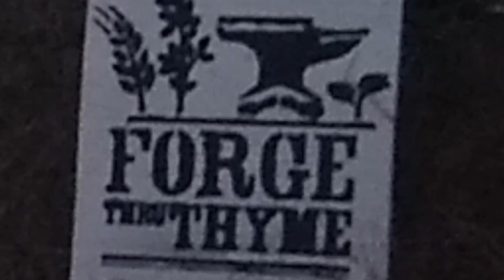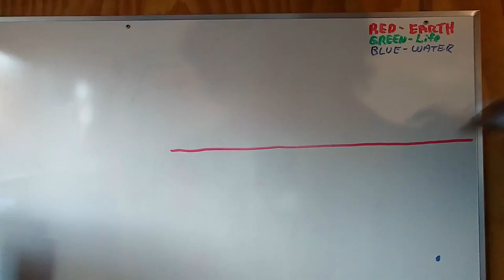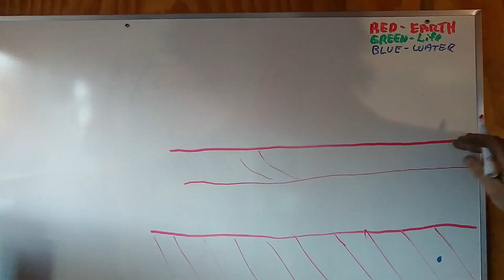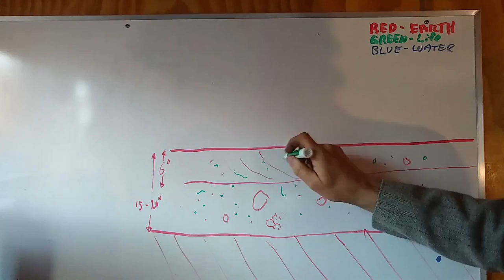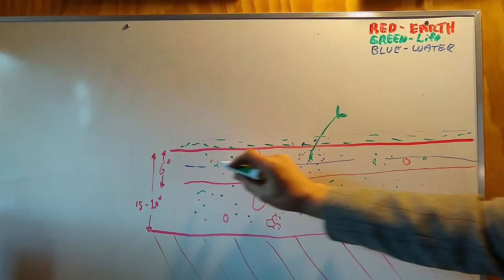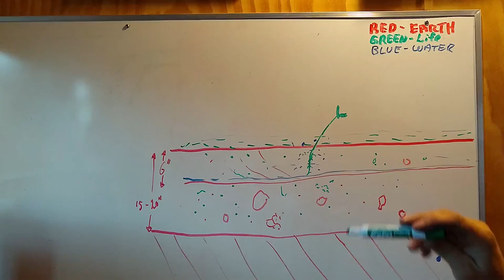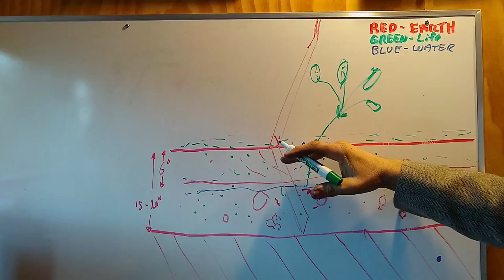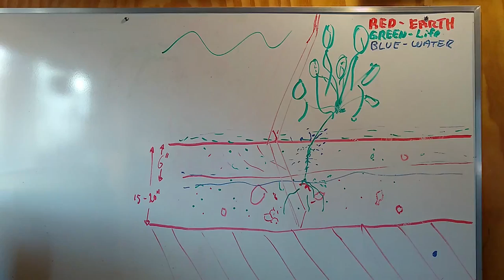BroadForks Video 2021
A video about Broadforks. When to use, how to use and what benefit does the use of a Broadfork have on your garden soil, water use and garden production.